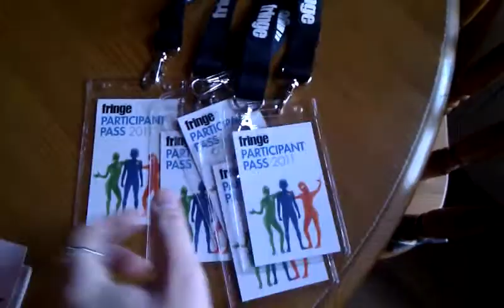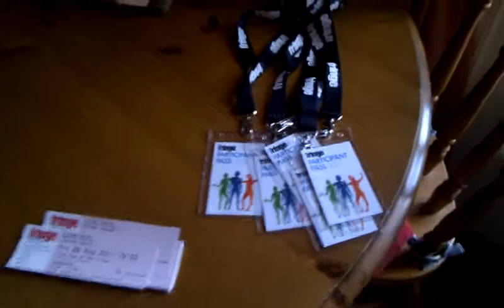'My Judy Journals' Edinburgh Fringe Video Blog 1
Part 1 of My Video Blog about my experiences of staging my solo cabaret 'My Judy Journals' at the 2011 Edinburgh Festival Fringe